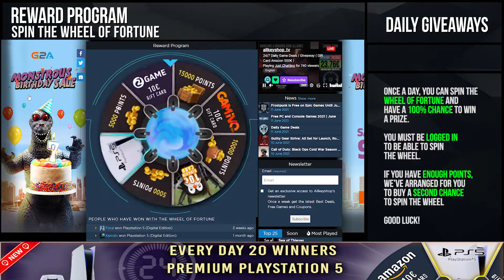Daily deals and Free Games - June 13, 2021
0:02 Free Games
0:07 Coming Soon
0:15 Best Discount
0:21 Daily Giveaway
0:25 Surviving Mars
0:45 Newfound Courage
1:05 Tell Me Why
1:25 Star Wars: Squadrons
1:45 Dead by Daylight Resident Evil
2:05 Dungeons & Dragons Dark Alliance
2:25 Roguebook
2:45 Legend of Mana
3:05 Persona 5 PS4
3:25 Pacer
3:45 Steel Division Normandy 44
4:05 Yooka-Laylee
4:25 Reward Program